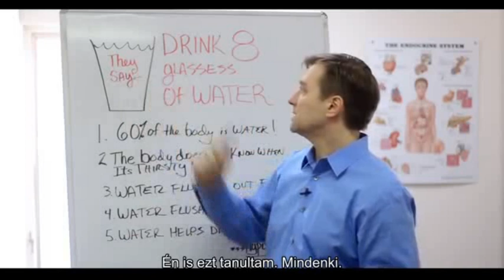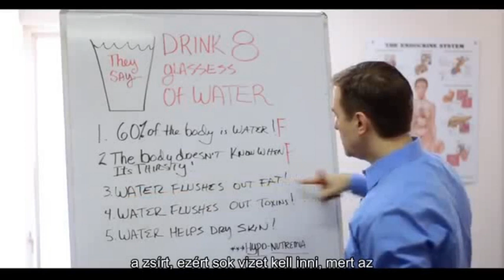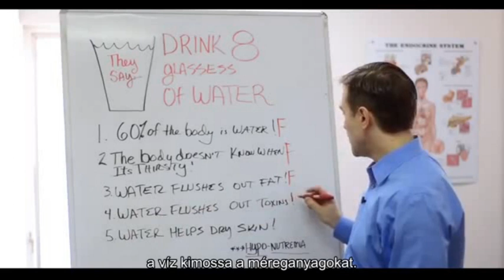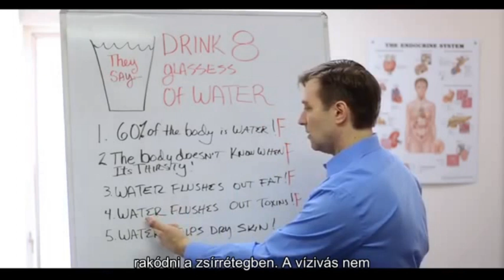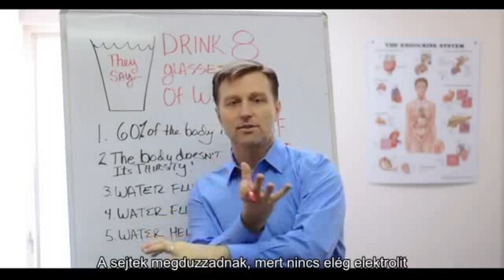Dr. Berg: Tévhitek a vízről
Ebben a videóban Dr. Berg azt az 5 tévhitet mutatja be, amik a vízfogyasztással kapcsolatosak.

Dr. Berg technológiája Magyarországon: vitaminpontok.hu/drberg

Ki Dr. Eric Berg?
Dr. Berg 50 éves kiropraktőr, aki a helyes táplálkozással és természetes módszerekkel elért fogyásra specializálódott. A magánrendelője a Virginia állambeli Alexandriában van. A kliensei között megtalálhatóak az USA kormányának és igazságügyi minisztériumának vezető tisztségviselői, nagykövetek, orvosok, prominens cégek magas szintű vezetői, tudósok, mérnökök, professzorok és más emberek az élet minden területéről. Ő a szerzője az "A zsírégetés 7 törvénye" című könyvnek, amely 2011 januárjában jelent meg a KB kiadónál. Dr. Berg kiropraktőröket, orvosokat és egészségügyi szakembereket tanít meg a módszerére, idáig több mint 2500 egészségügyi dolgozót képzett ki. Aktív tagja az Endokrinológia Társaságnak, és a Howard Egyetem részmunkaidős adjunktusa is.

Magyarországon a budapesti Vitaminkirály Szaküzletekben, már két Dr. Berg egészség-technológiát végzett munkatárs segíti az embereket.

Dr. Berg nem diagnosztizál, gyógyít vagy előz meg egészségügyi problémákat; csupán segít egy egészséges életmód kialakításában, amivel ezek elkerülhetőek. Ebben együttműködik a hozzá fordulók orvosaival, akik odafigyelnek a gyógyszeres kezelésre.

Ez a videó nem orvosi tanácsadás, hivatalos diagnózis, vélemény, kezelés vagy szolgáltatás nyújtása céljából jött létre. Dr. Berg a videóiban, a blogján és a weboldalán tanácsokat ad neked és orvosodnak, és általános tájékoztatást nyújt. A videóban és az oldalon, illetve az egyéb oldalakra mutató linkeken található információ nem helyettesíti az orvosi és gyógyszeres kezelést, és nem váltja ki az orvosi, illetve egyéb egészségügyi szolgáltatóval végzett konzultációt. A Vitaminkirály Kft. munkatársai és Dr. Eric Berg nem vonható felelősségre az ezen a videón vagy oldalon keresztül szerzett tanácsért, gyógykezelésért, diagnózisért vagy egyéb információért, szolgáltatásért és termékért.